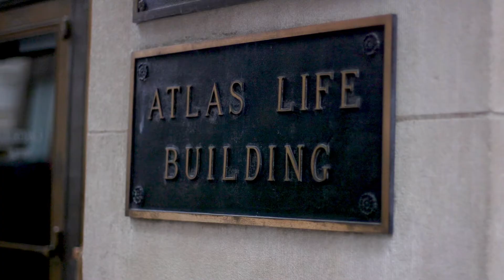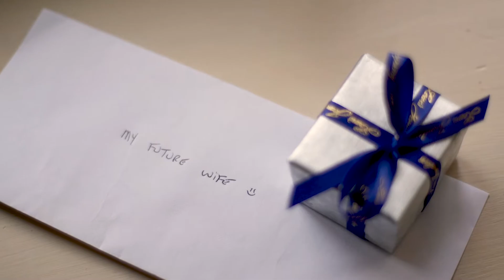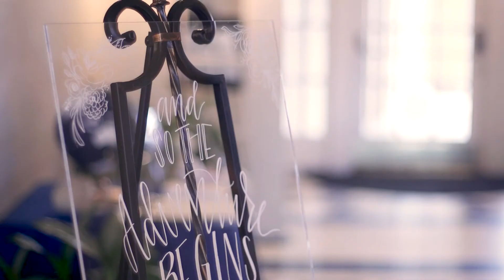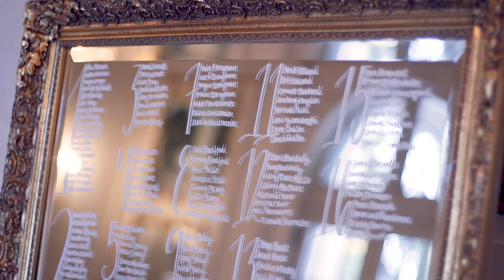This dad's speech about his baby girl will leave you in tears...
Seriously so excited to share this wedding film. Lauren and Jack were so much fun to work with! Grab some tissues because this father's speech is 😭😭😭

Video: Stillbrook Productions
Venue: Tulsa Garden Center
Wedding Planner: Mary Fencl Events
Photography: Simply White Photo
Catering: Just Catering By Orr
DJ: LionsRoad
Flowers: Daniel L. Weir
Cake: Ludger's Bavarian Cakery
Makeup: Rachel Newton
Hair: Rachel Vandevander